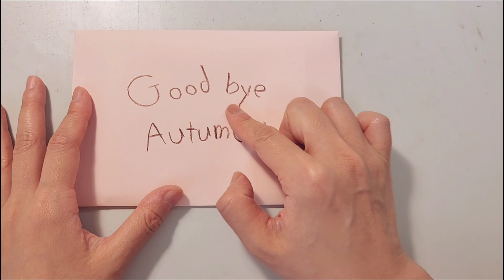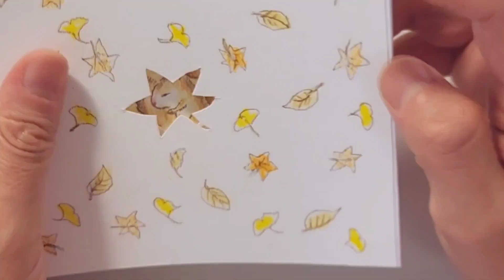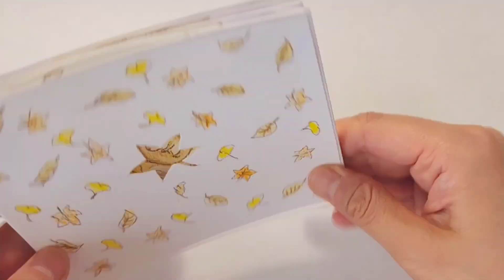🎠paperdiy🎠 🍁Goodbye Autumn😴🍂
Music_   / @oneul274